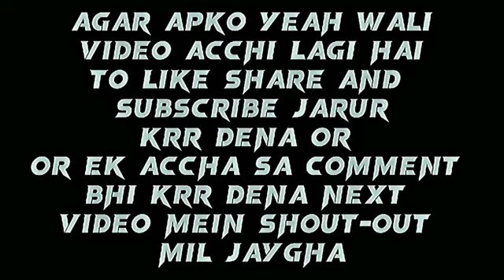Daku Ft Narendra Modi - Narendra Modi Daku Edit - Narendra Modi Video Edit